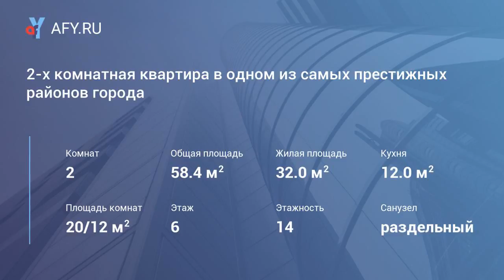2-х комнатная квартира в одном из самых престижных районов города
Цена: 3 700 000 Руб.
Московская область, Электросталь, ул Ялагина, дом 13б,
Продается просторная 2-х комнатная квартира в одном из самых престижных районов города. Общей площадью 58,4м2!
Квартира продается без отделки, нет необходимости переплачивать за чужой ремонт, Ваша будущая квартира готова к творческим идеям и будут отображать Вашу индивидуальность. Комнаты раздельные, окна выходят на две стороны, удачная планировка (квартира-распашонка), раздельный сан.узел. Промежуточный этаж 6/14, с прекрасным видом из окна! Хорошее транспортное сообщение с Москвой (10 мин. до станции "Фрязево). Квартира ждет своего хозяина, звоните!